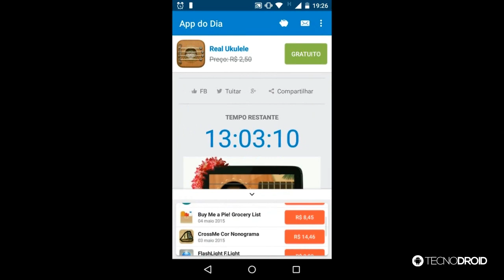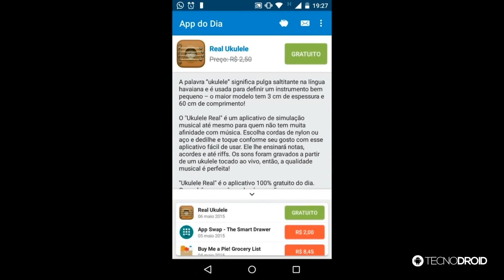Como conseguir aplicativos PAGOS para Android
PORTAL TECNODIA
Notícias sobre games, tecnologia e cinema

- SIGA/CURTA

- TAGS EXTRAS:
Como conseguir aplicativos PAGOS para Android, APP do dia para android, Como conseguir aplicativos PAGOS para Android de forma grátis, dicas de apps para android